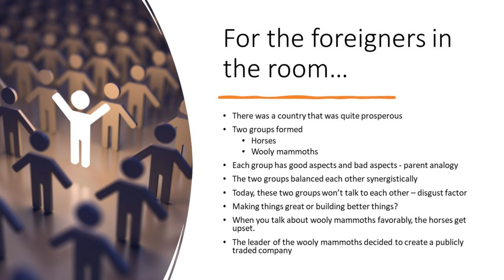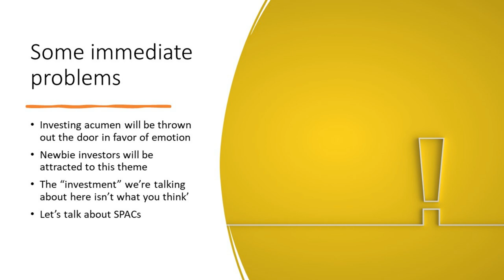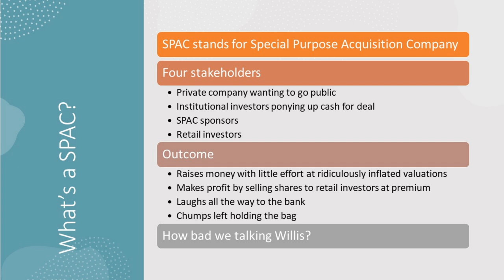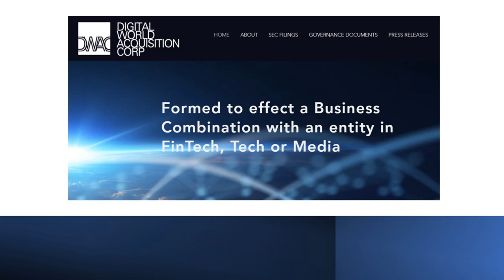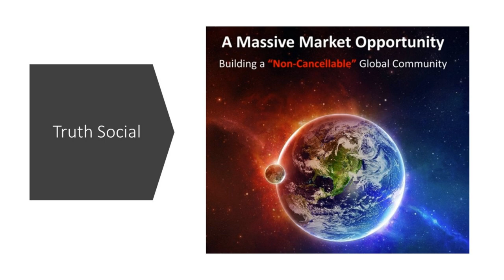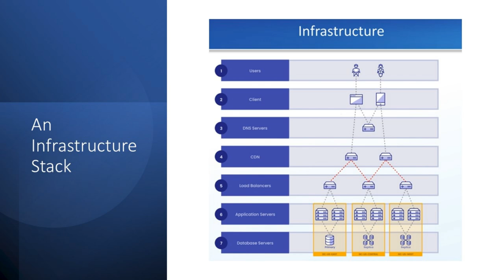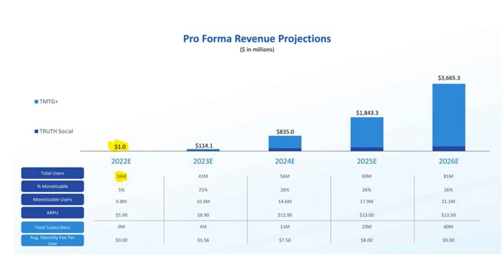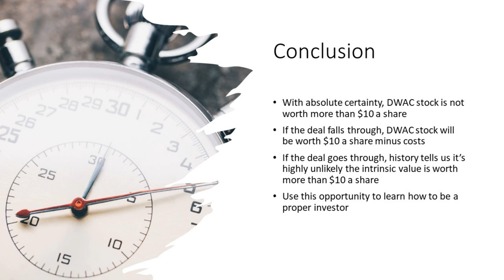DWAC Stock | The Trump SPAC Truth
DWAC stock, Digital World Acquisition Corporation stock, and the Trump SPAC, these are all names that refer to a planned merger between a shell company called Digital World Acquisition Corporation and the Trump Media & Technology Group. Most investors in DWAC stock don't realize that they're not actually investing in Trump's media group, or Truth Social. Until the SPAC merger closes (supposed to happen before September of 2023), they're holding shares of a shell company which are worth less than $10 a share which was ponied up for the deal. If the deal actually closes, those shares might be worth even less based on our historical analysis of technology SPACs. In the meantime, hype has driven shares of DWAC stock through the roof, mainly because people are purchasing shares of the stock for political reasons instead of thinking like investors. If you're invested in DWAC stock, or thinking about DWAC stock, you're better served leaving this speculative mess behind and starting to think about how you might become a proper investor and start accumulating wealth.

RESEARCH PIECES USED IN THIS VIDEO:
1. How SPACs Reward Everyone Except Retail Investors
2. Why Are Popular SPACs Falling Down?
3. Avoiding Value Traps in Beaten Down SPACs
4. Now That SPACs Have Fallen, Are Any Worth Picking Up?

CHAPTERS:
Intro
The DWAC background story
Some problems with DWAC stock
What are SPACS?
The problem with SPACs
Digital World Acquistion Corporation
Truth Social and Trump Media Group
Twitter and Truth Social
Closing the DWAC merger deal
Conclusion

$dwac